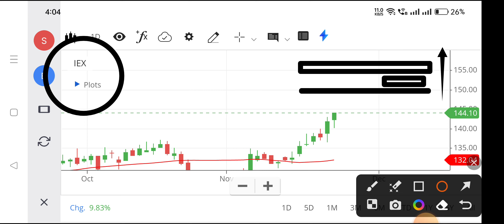Iex share | Iex share latest news \ Iex share latest news today,